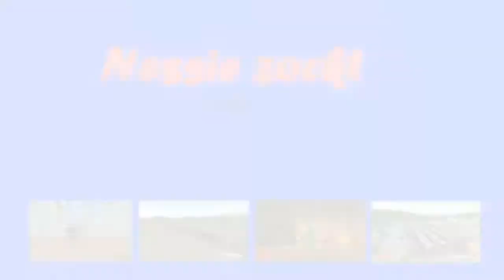Leipzig bekommt jetzt schöne Busse, Let's Play Transport Fever [Staffel 3] ( #34 )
Kommentiertes Gameplay von Nessie zockt , Deutsch/German

Endlich ist er da, neben Zügen spielen diesmal auch Schiffe und sogar Flugzeuge eine gewichtige Rolle, wenn es darum geht, lukrative Verkehrsverbindungen aufzubauen und zu verwalten!
Urban Games hat sich den vielen Wünschen und Verbesserungsvorschlägen aus der Community intensiv angenommen und liefert mit TRANSPORT FEVER eine entsprechend stark verbesserte Version.
►Hiermit unterstützen Sie mich für meinen Kanal mit einer kleinen ►Spende.